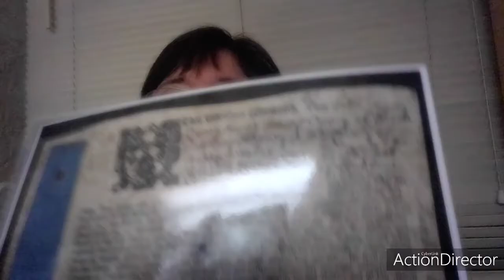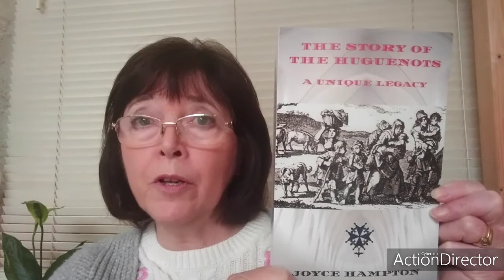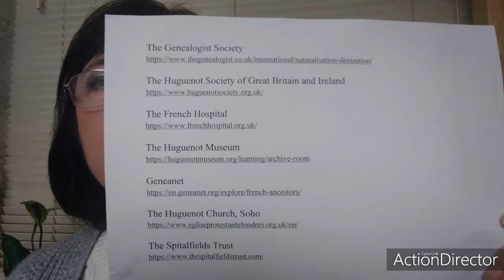Tracking down your Huguenot ancestors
How to find your elusive Huguenot ancestors